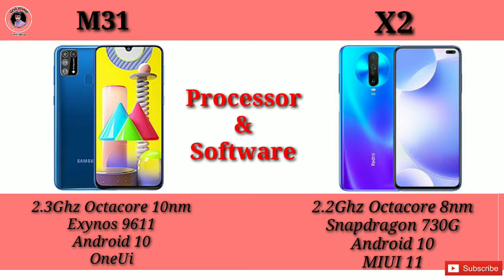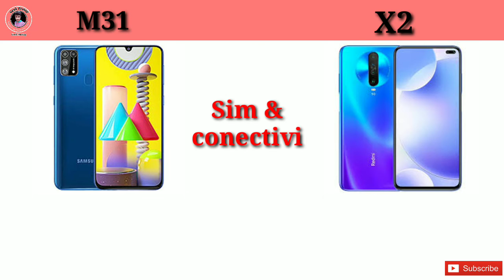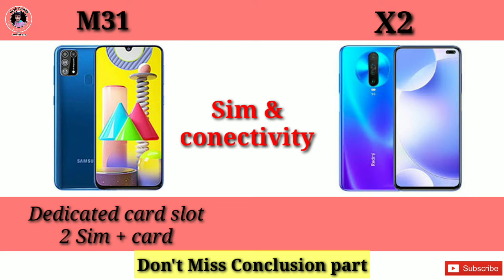Samsung galaxy M31 vs POCO X2 कोनसा खरीदना चाहिये ! Full compression!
Hlo dosto
Mera Naam hai Pratap and you are watching geek Pratap,

aaj ki iss video me hum Samsung galaxy M31 or POCO X2 ka full detail compression karne wale hai
or me aapko btauga ki in dhono me se aapko konsa smy Ko buy  karna chahiye.
to yadi AAP bhi confuse ho ki konsa smartphone buy karna chahiye,
to aap iss video Ko last tak zarur dekhe

Samsung galaxy M31 vs POCO X2 konsa buy kre
Samsung vs POCO,
Poco ya Samsung,
X2 ya Samsung galaxy M31,